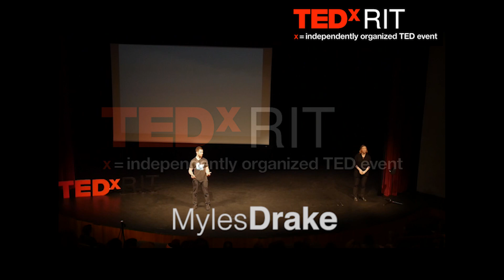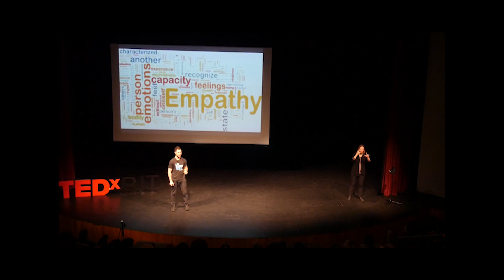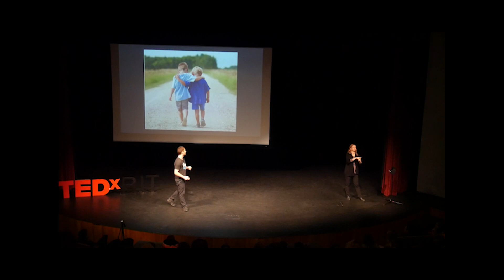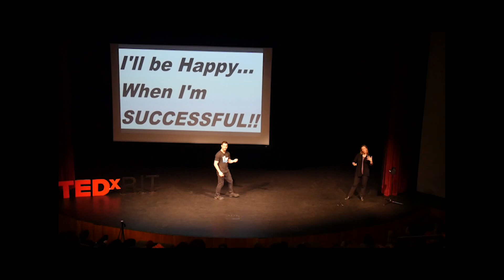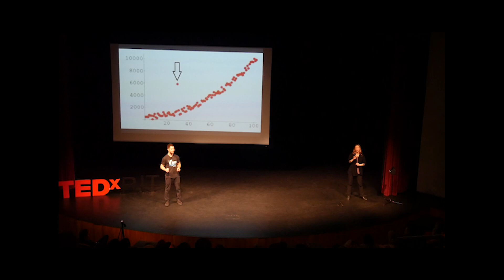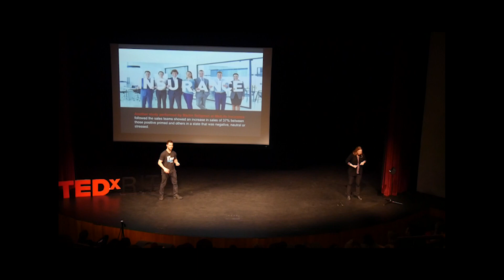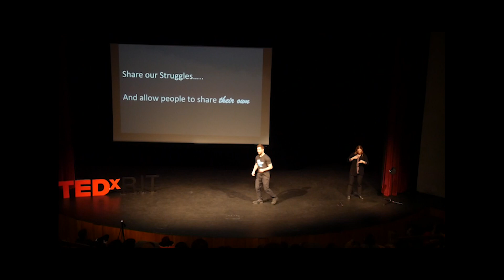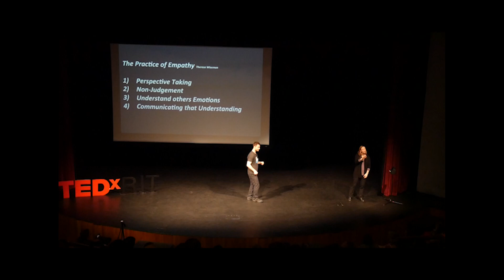It All Begins with Empathy | Myles Drake | TEDxRIT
Empathy; a driving force in furthering relationships, a skill, and how it can be improved over time.

We thank our Buffalo Film Crew Marshall Ulger, Katie Kostelny, Brittany Sedor, and Shawn Combs!

Myles Drake was born and raised in Grimsby, Ontario. Highly influenced by his uncles at a young age who were mechanics and auto workers, Myles began to tinker with dirt bikes. By age 15 he was full blown into competitive motocross racing, a sport which tends to wreak havoc on the body. After finding a local yoga class, he soon recovered his degenerating spinal discs and became qualified to instruct by travelling to India and obtaining certification. Motocross Racing inspired him to obtain a Bachelor's Degree in Automotive Engineering Technology from McMaster University, which he received in 2014. From there he moved to the Green Mountain State in Vermont to work for a Factory Sponsored Subaru Rally Car Race Team. It was a childhood dream come true. After 2 years living in Vermont he received an opportunity to travel across Canada sharing a message about empathy to youth and has since spoken to over 20,000 students in 55 high schools through the non-profit called Live Different.